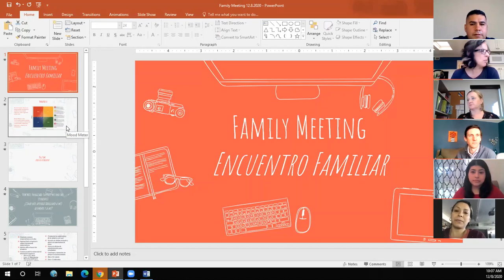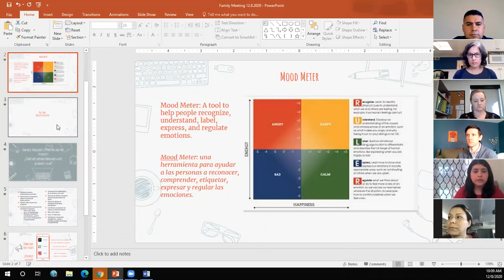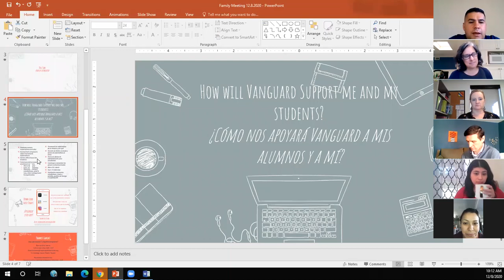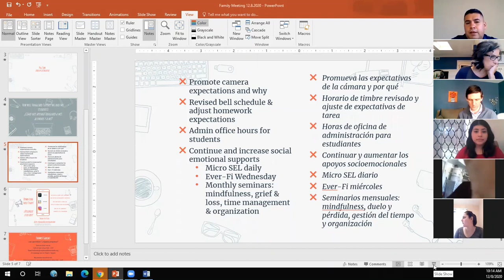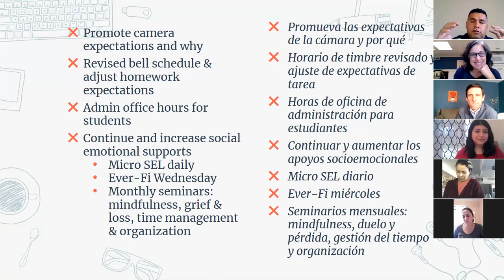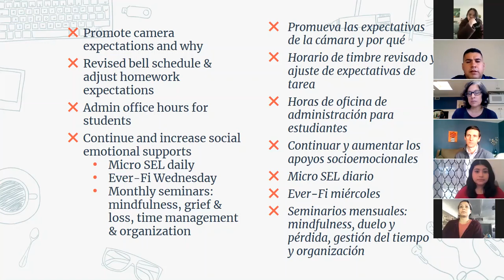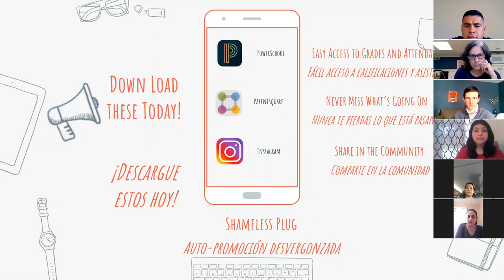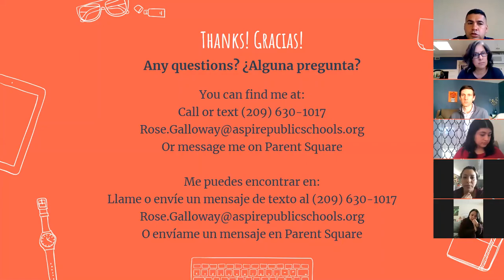VCPA Family Meeting - 12/8/2020 - Spanish